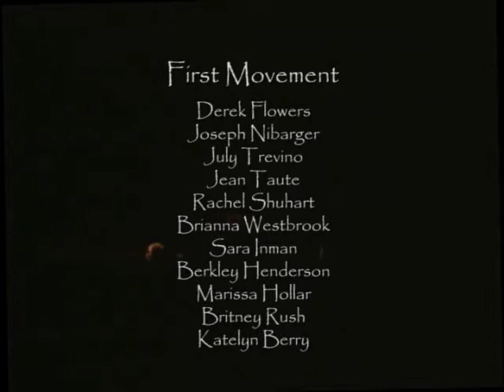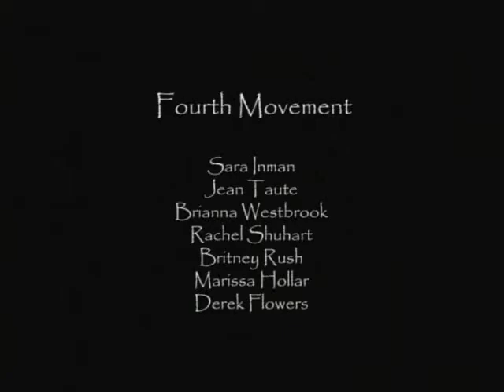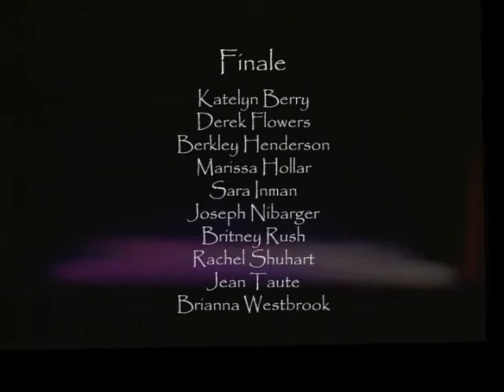"K-Suite" by Edward Truitt (YouTube edit)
I created K-Suite to the music of one of my favorite composers, Kiril Dzajkovski (from Macedonia).
It is in 5 movements incorporating contemporary ballet, modern dance, and a little vertical dance. We had lot of problems the year I created this work at West Texas A&M University and they all affected the overall quality of the performance due to a lack of time spent cleaning the work. I brought in too many guest choreographers that spring (my fault), I had a guest choreographer pulling a Diva routine demanding more time to expand a work that was supposed to be 12 min into a 30 min extravaganza (my fault for hiring him & for being nice - which wasn't appreciated), I had to replace 5 dancers in this piece, several within a short time before the performance. The lead boy Travis Prokop injured himself at the end of dress rehearsal, had to be rushed to the hospital, and I had to replace him the day of the premiere,  various people are doing different sections of his. The cast pulled it together under difficult circumstances  including a lift in the final section Derek learned in one day that Travis spent months perfecting. Of course Derek isnt wearing the right ballet shoes because he forgot them (or never had them who knows?) and he wipes his nose before tossing Marissa over his head (the things they think we don't notice) In any case its a work that has potential that I hope to re-do some day under better circumstances.
Buy Kiril's music - it's great!
This video is a recording of university students performing my original choreography and the music used was for non-profit educational purposes.